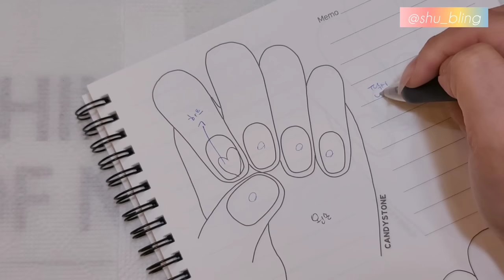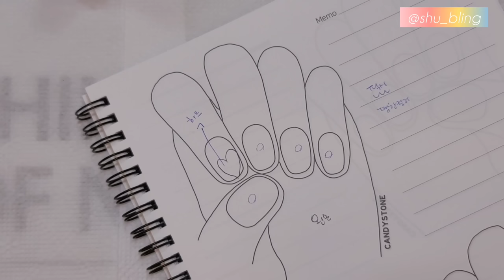self nail | 한 손에 재료비만 6만원! 플렉스네일 2탄 (픽시네일과 반대손으로 하는 타노스네일🤑)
안녕하세요🖐
이번 셀프네일은 한 손에 들어간 재료비만 약 6만원,
플렉스네일 2탄 입니다!

(컬러 등 기본적인 값은 생각 안하고 일회용 재료비만 대충 더한 금액입니다)

픽시네일 여름오면 많이들 하시던데
생각보다 더 쉽거든요!
한 번씩 도전해보세요🤭

7호선 상동역 슈블링네일
인스타그램 shu_bling